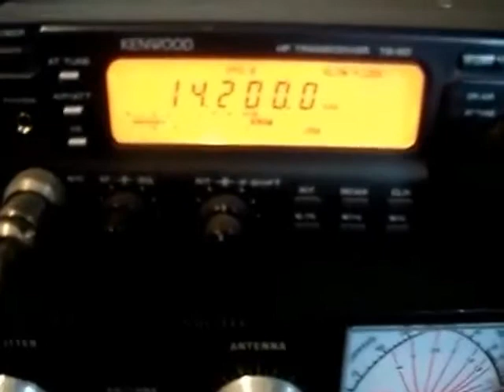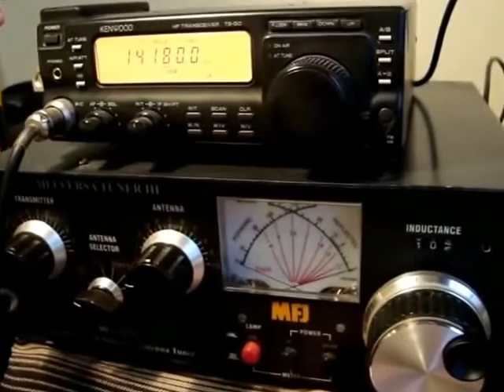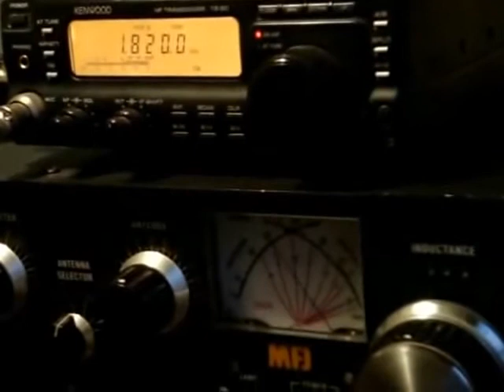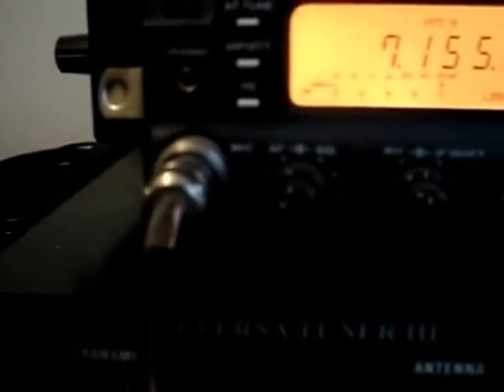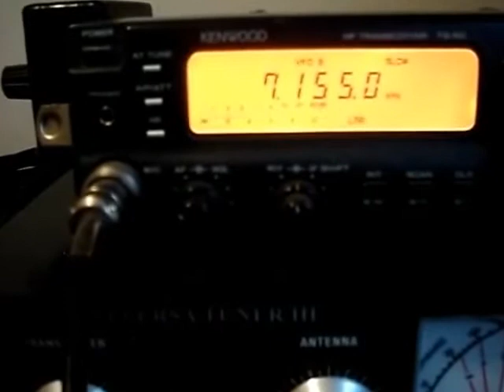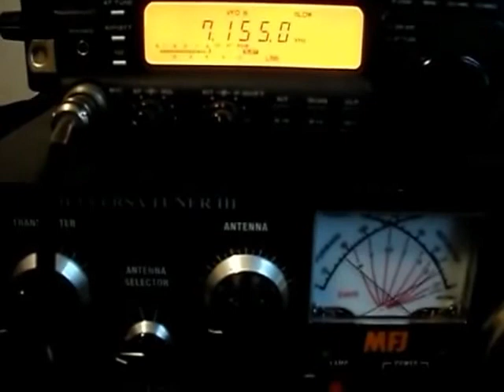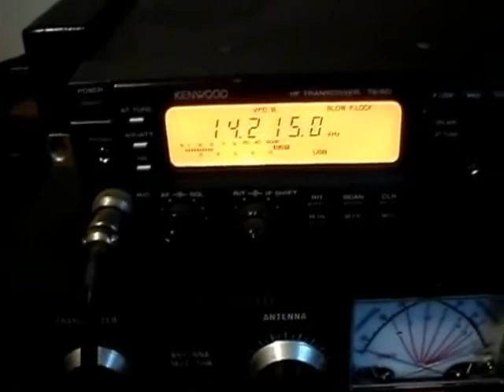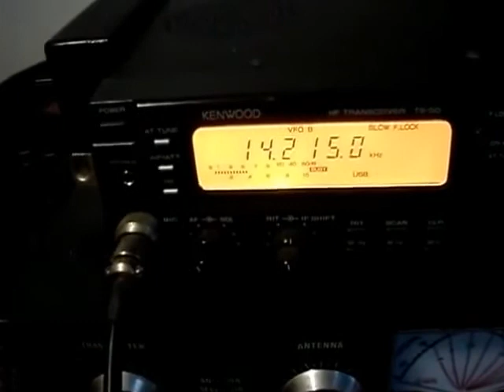Delta DX Advanced All Band HF 160 to 6 Meter Antenna System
The DELTA DX Advanced Antenna System Demo and Tests
Inverted V/Dipole 120 Feet in Length altogether

Please  ensure that Subtitles (English - United Kingdom ) are activated when viewing. Many thanks.

Thank you and 73.
Ivan
ZS1ZX